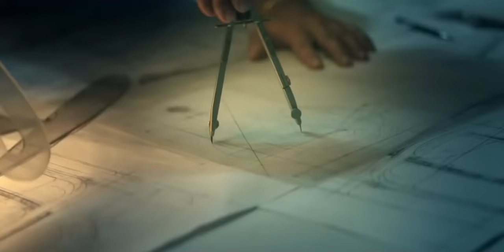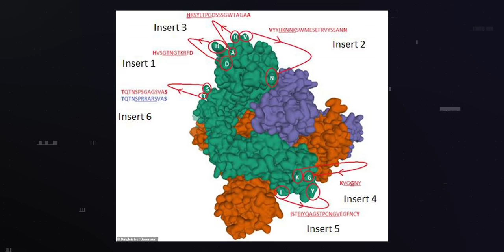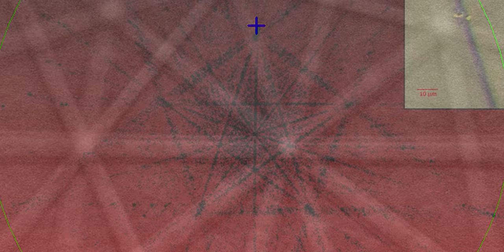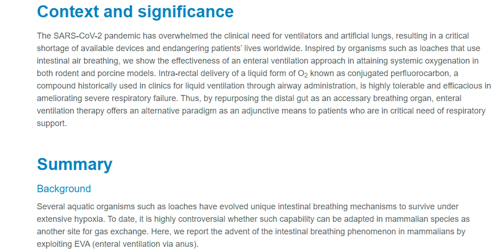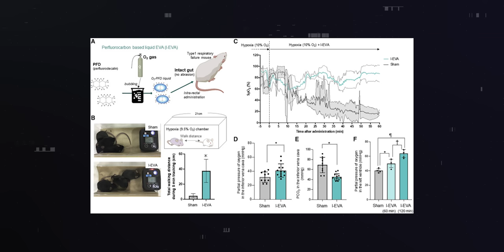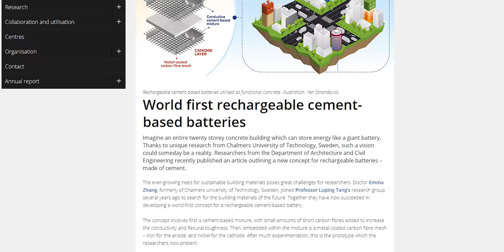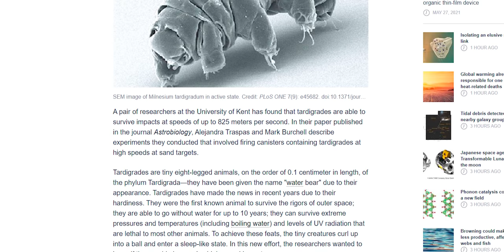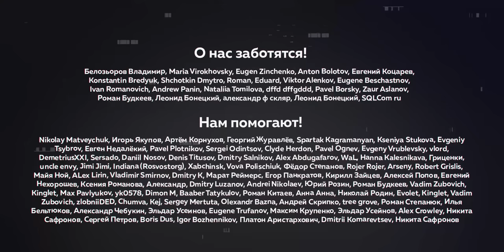Всё-таки утечка из китайской лабы? А вирус искусственный? | ПУШКА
— забрать бонус и скачать бесплатно War Thunder!

Ссылки:
Хранители SciOne
Павел Новиков, Дмитрий Орлов, Crags_Ru Climber

Покровители SciOne
iDeBugger Freeman, Алексей Леонов, Sergey Chapaev, Pavel Dunaev, Роман Шестаков, 张凯, Oleg Zhin

merlin.metso, Anton Belov, Андрей Шевкалюк, Kichee, Ilia Tulupov, Dmitry Luzanov, Boris, Xabchinsk, Illia Tulupov, RubyR0id, Pavel Tokarev

Оглавление
00:00 - Самое интересное в выпуске
01:23 - Разведка, вирус, лаба
06:17 - Неземное наследие ядерной гонки
09:17 - Бестиарий: научился ежик…
12:05 - Двигатель на информации как топливе
16:40 - Торопушки: крушение дирижабля, самосборное сердце, дом-батарейка
19:56 - Загадки